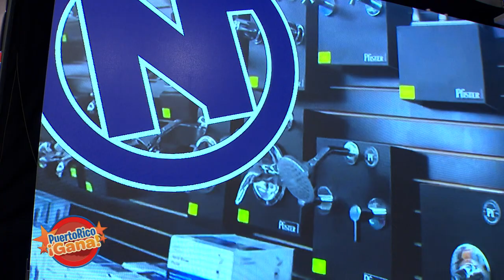05 SEG PR GANA 06 17 21